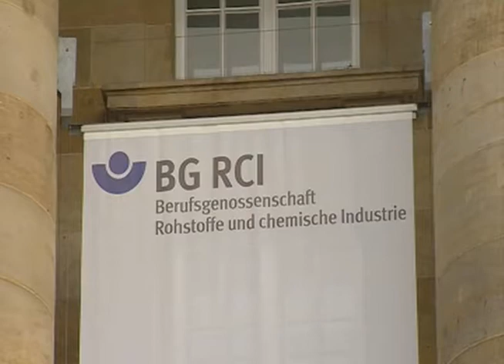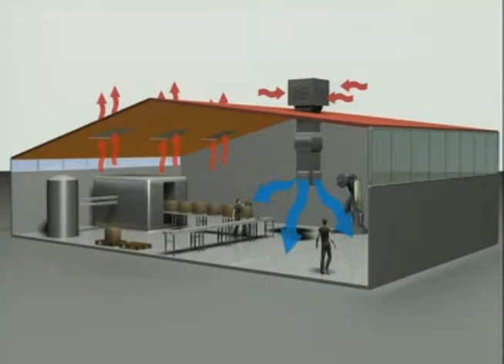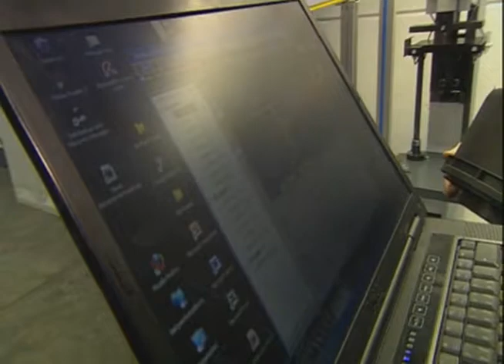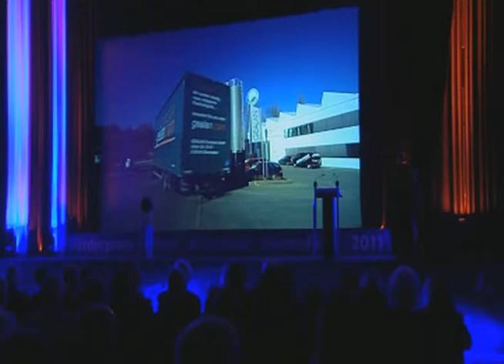Adiabatisches Kühlsystem CoolStream von Colt erhält Förderpreis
Natürliche Luftkühlung durch Wasserverdunstung - eine Investition in die Zukunft

Im Rahmen einer feierlichen Preisverleihung Anfang April 2011, erhielt das bei Gealan installierte Klimasystem aus dem Hause Colt International den Förderpreis Arbeit - Sicherheit - Gesundheit der BG RCI.

Colt International konzipierte mit dem Colt CoolStream ein Klimasystem nach dem Prinzip der adiabatischen Kühlung, die einer dezentralen Lüftungsanlage vorgeschaltet wurde. Durch bodennahe textile Quellluftauslässe tritt zugfrei die frische Luft aus. Diese bildet am Boden der Halle einen Frischluftsee, der sich gleichmäßig in der ganzen Halle ausbreitet. Die aufsteigende Warmluft nimmt alle Kunststoffdämpfe mit zur Decke der Halle und wird dort abgesaugt.